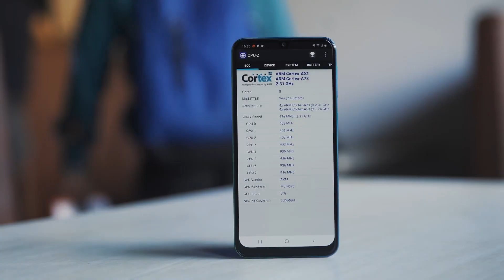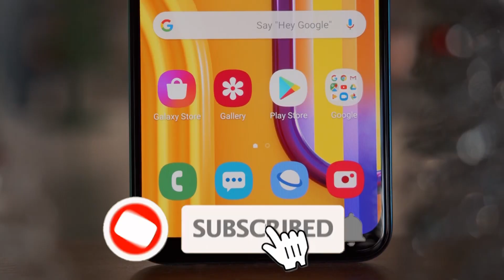স্যামসাংয়ের নতুন স্মার্টফোন দেশের বাজারে | গ্যালাক্সি এম ৩০ এস | M30S